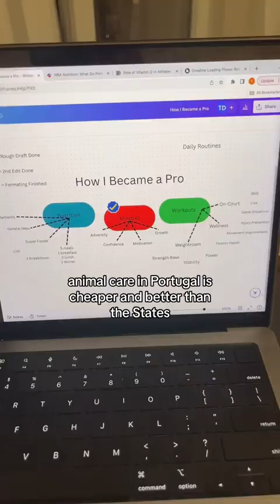Good things come to those who…